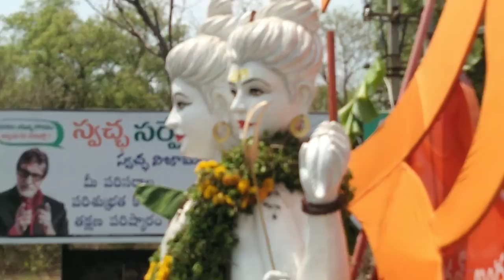Nizamabad Hanuman Jayanthi Rally || 2019 || Hanuman shobha yatra 2019 Nizamabad || 1lakh people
Nizamabad Hanuman Jayanthi Rally || 2019 || Hanuman shobha yatra 2019 Nizamabad ||
Hanuman jayanthi Shobha yatra in Nizamabad 2019